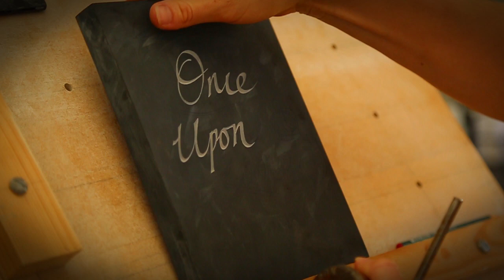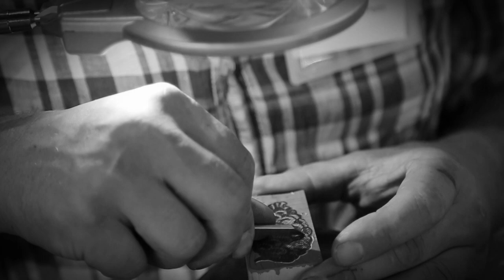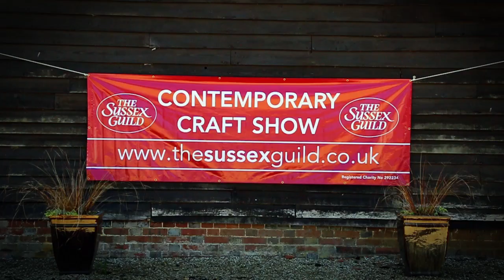Sussex Guild Show Michelham Priory 2018